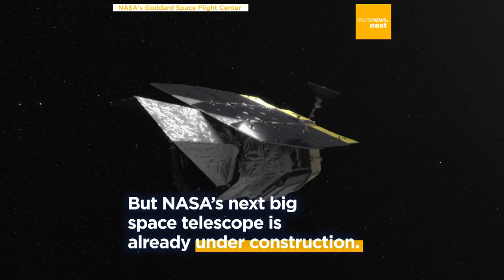NASA's Roman Telescope: How James Webb's successor will map universe with colossal amounts of data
NASA's next big space telescope is under construction with help from ESA - and scientists hope it will answer questions about dark matter.